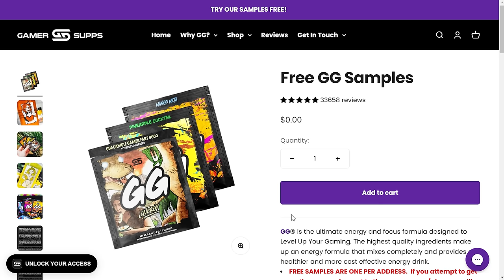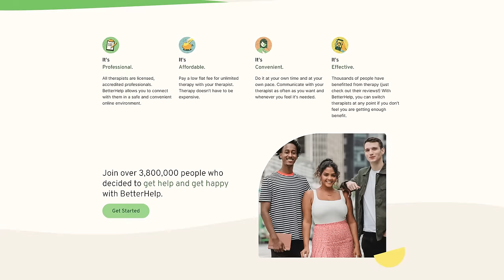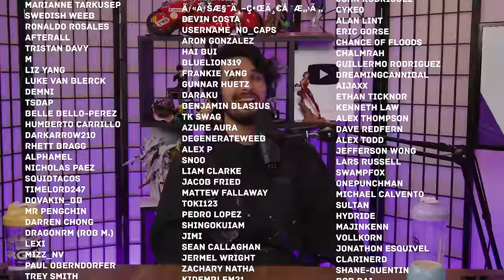We Watched The Most CURSED ℌє𝖓𝖙𝖆𝖎 | Trash Taste #144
and use code
TRASHTASTE to get $15 off your first Bokksu Japanese snack box!
with code [trashtaste]
and get on your way to being your best self.

🎥 Go check out the Trash Taste Tour show and merch premiering April 1st!

00:00:00 This is a cultured episode
00:02:39 The rules
00:05:07 Our overall thoughts on the shows
00:06:26 The show that made Connor cry
00:13:28 What happens in Oide yo! Mizuryuu kei Land
00:25:41 Garnt watched the second episode
00:27:29 Bokksu
00:28:56 Gamersupps
00:30:01 The NTR that Garnt enjoyed. Netorare Zuma
00:39:47 Joey's ugly bastard show - Soredemo Tsuma o Aishiteru
00:54:47 BetterHelp
00:56:12 The MILF show that broke Connor - Sleepless: A Midsummer Night's Dream
01:14:56 The show that awoke something in Garnt - Sakusei Byoutou
01:31:04 Joey's favorite dubbed show - Sextra Credit
01:42:01 Euphoria
02:04:40 A good journey